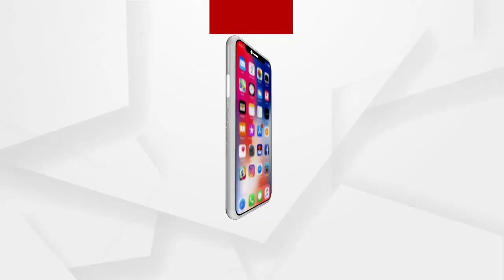ଦର୍ଶନ କରନ୍ତୁ ମା ତାରିଣୀଙ୍କ ଆଳତି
ସକାଳୁ ଦର୍ଶନ କରନ୍ତୁ ମା ତାରିଣୀଙ୍କ ଆଳତି...ଆଉ କୁହନ୍ତୁ ଜୟ ମା ତାରିଣୀ...